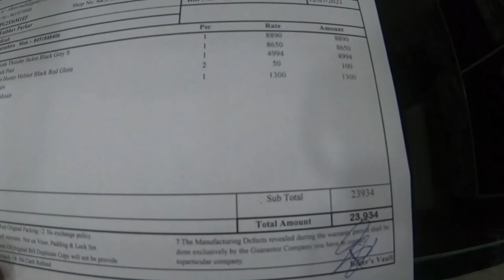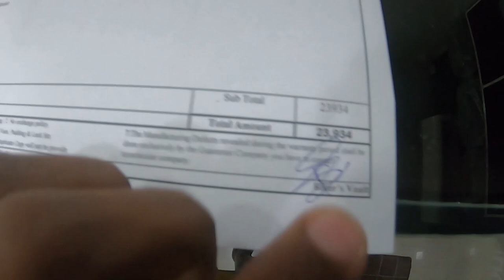New Riding Gears Shopping | Bikers Vault | Upgraded Gears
Shopping for my upcoming long ride
Helmet Strap Mount- shorturl.at/fxCOU